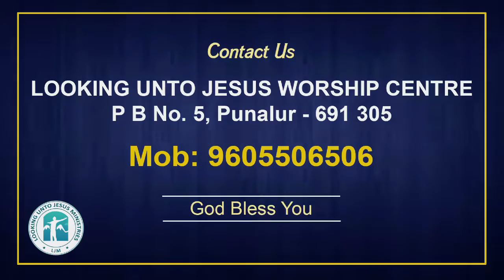1Minute Message | നാൾതോറും നമ്മുടെ ഭാരങ്ങളെ ചുമക്കുന്ന കർത്താവു | Pastor Joshi Varghese Punalur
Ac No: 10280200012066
Name: LOOKING UNTO JESUS  MINISTRIES
🏦Bank: FEDERAL  BANK
Branch: Punalur
IFSC CODE: FDRL0001028